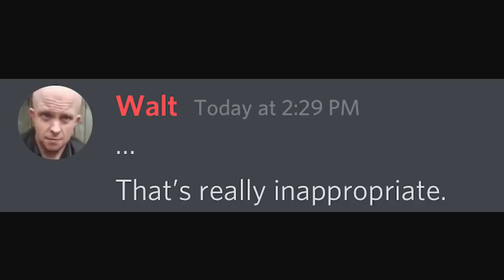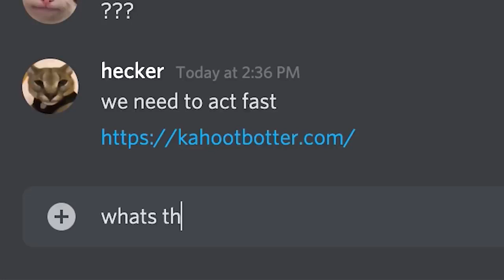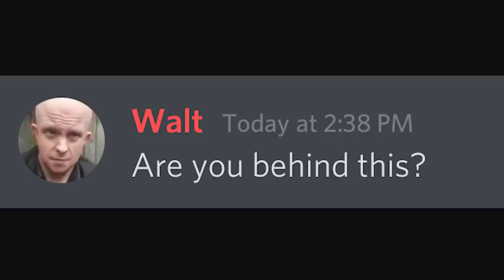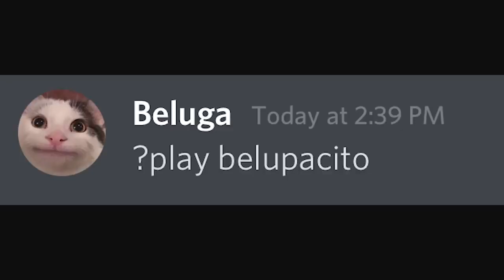When Your Class plays Kahoot...